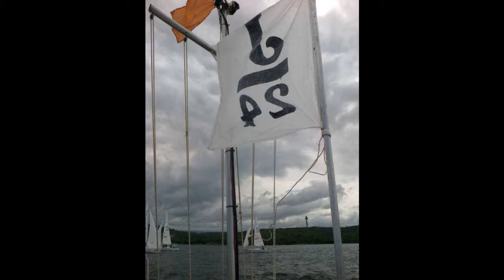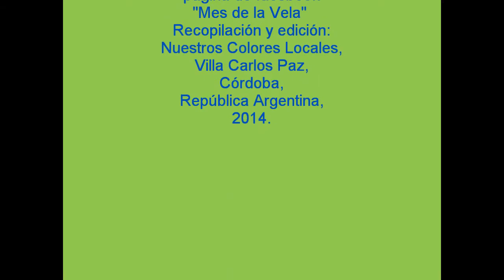2° Campeonato del Centro de la República de Veleros J24 2014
Pequeño vídeo con recopilación de fotografías del 2° Campeonato del Centro de la República de Veleros J24 2014 en el lago San Roque, Villa Carlos Paz, Córdoba, República Argentina. Crédito de imágenes: página de facebook "Mes de la Vela". Recopilación y compaginación: Nuestros Colores Locales.